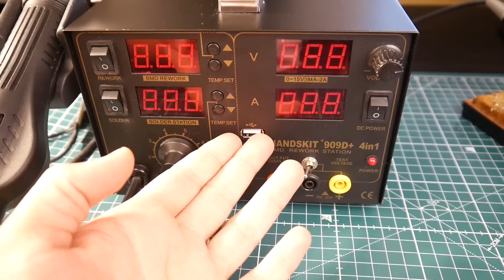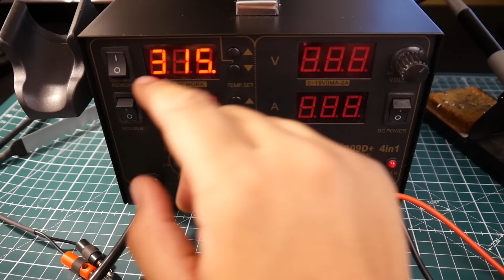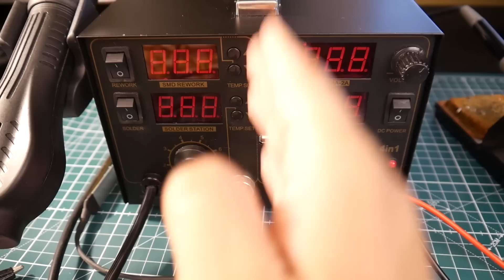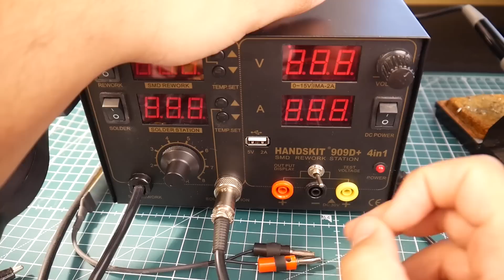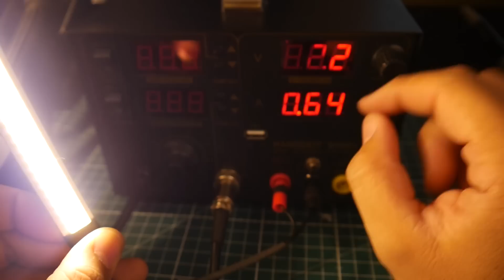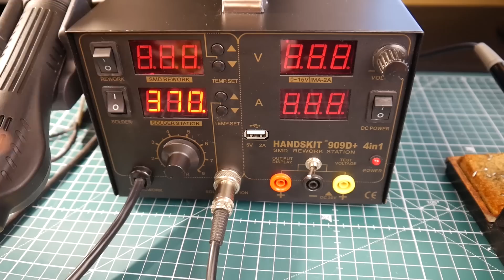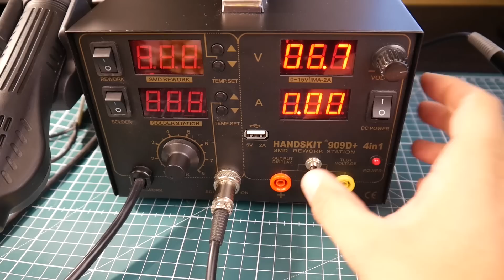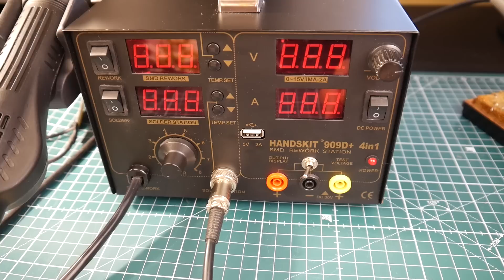Best Soldering Rework Station // Saike 220V 909D+ Rework Station + Hot Air Gun + DC Power Supply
EU VERSION:
Saike 220V 909D+ Rework Soldering Station + Hot Air Gun + DC Power Supply

Amazon bit more expensive

FrSky Q X7

Soldering station

(If you can use my links that would be awesome it would go a long way into supporting the channel.)

Website with more details on the review and testing of products